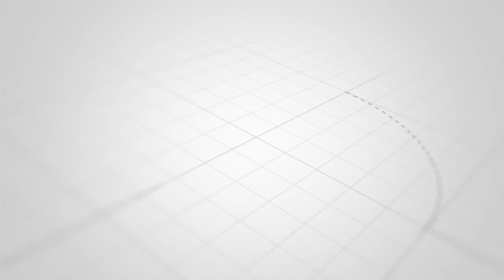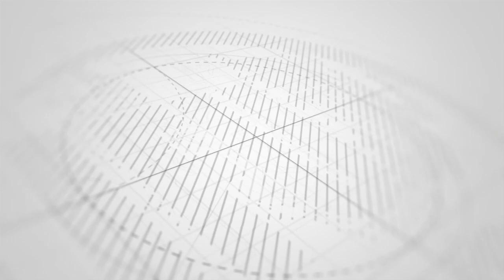UANGALIFU WAHITAJIKA KWA WANAFUNZI